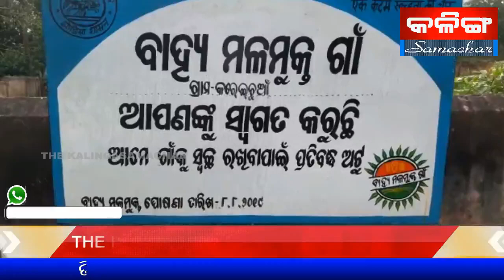ଶିକ୍ଷକ ସମାଜ ପ୍ରତି ଲାଗିଲା କଳଙ୍କ ର ଛିଟା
THE KALINGASAMACHAR TV NEWS BONAI | ଶିକ୍ଷକ ସମାଜ ପ୍ରତି ଲାଗିଲା କଳଙ୍କ ର ଛିଟା |